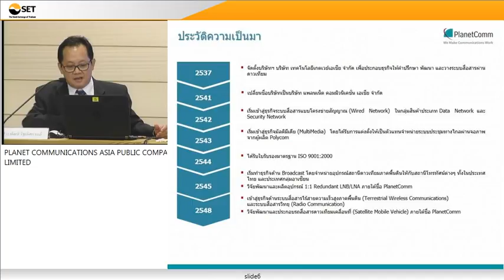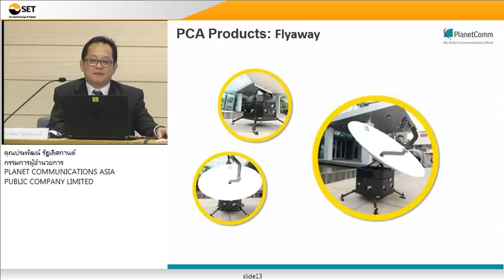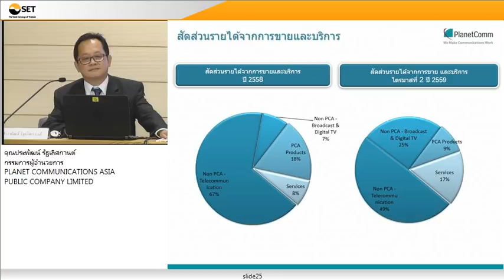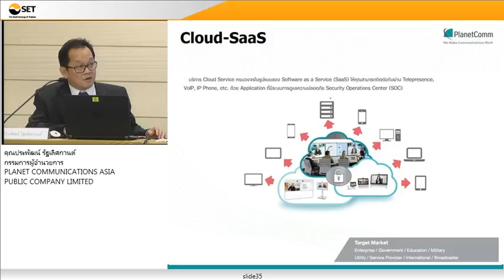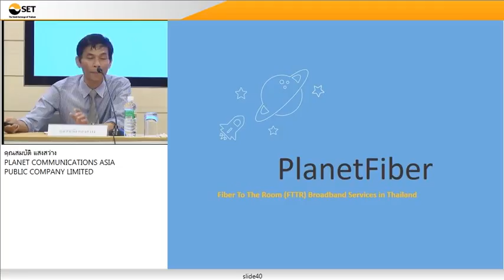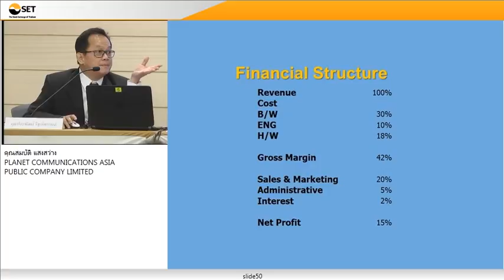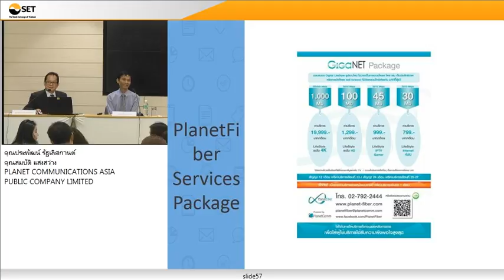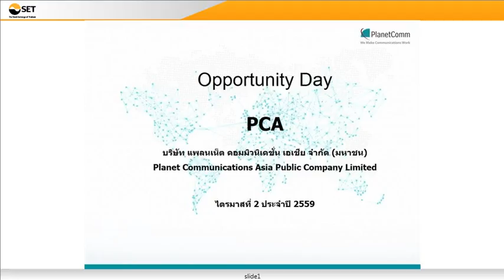OPPDAY PCA Q2 59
ผลการดำเนินงานประจำไตรมาสที่ (Financial Statement Quarter) 2/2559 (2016)

PCA

ติดตามสัมมนาจากตลาดหลักทรัพย์
Line (Official Account) : SETGroupOfficial

ลงทุนวันนี้ โอกาสดี สร้างได้